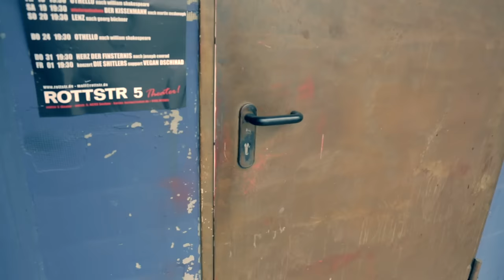Reisetagebuch eines Dramaturgen #8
Rottstr5 Theater Bochum

Regie, Kamera, Schnitt: Nick Hartnagel
Dramaturgie: Henning Hartmann

Mit: Marco Massafra, Simon Krämer, Maximilian Strestik, Maximilian Pulst, Tim-Fabian Hoffmann, Daniel Kunze